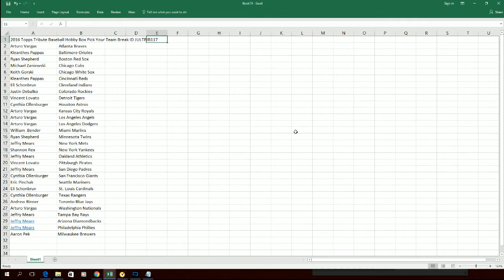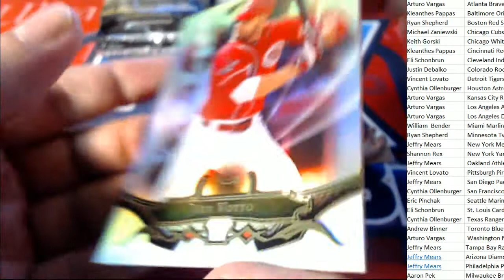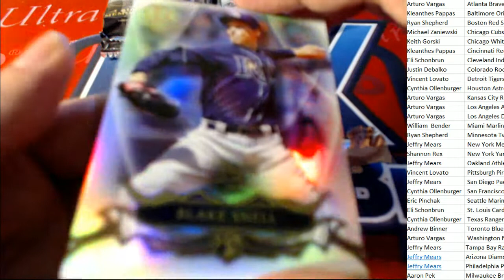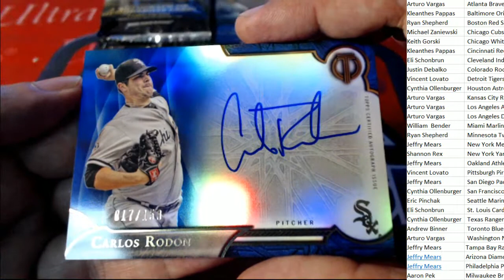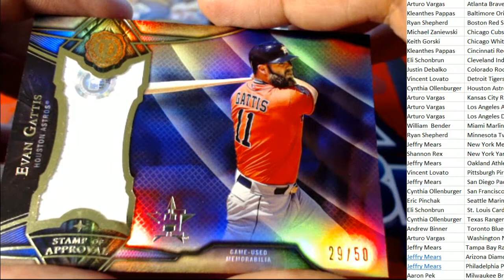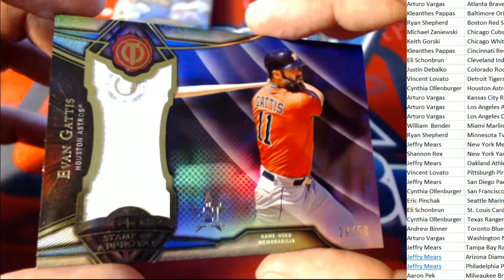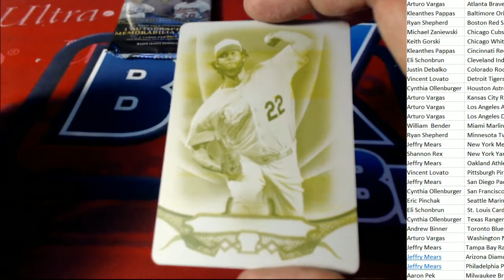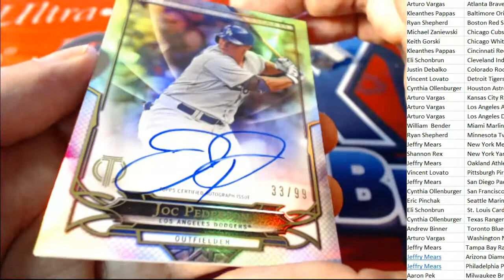2016 Topps Tribute Baseball ID JULTRIB117